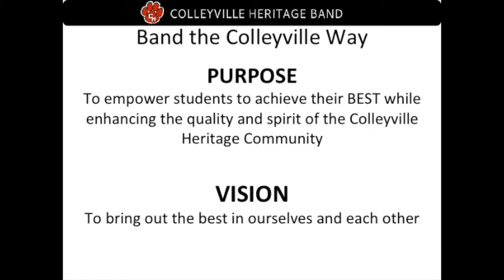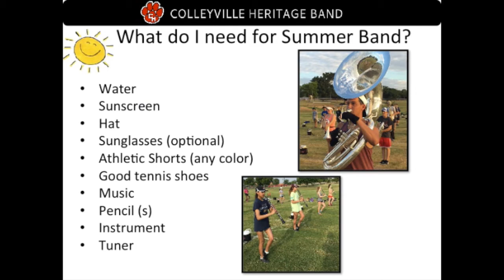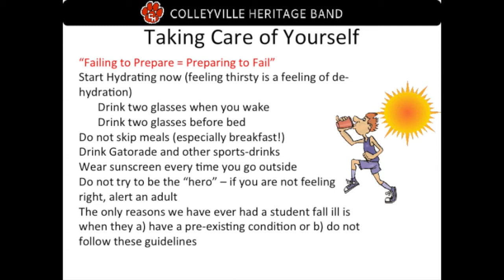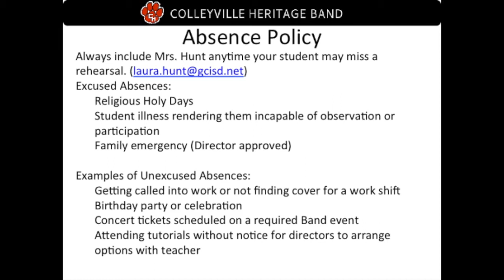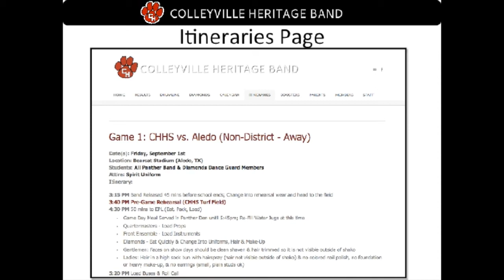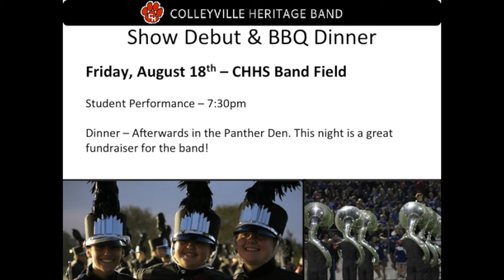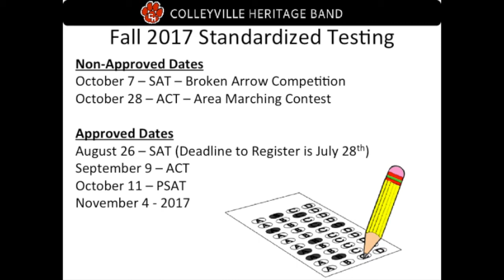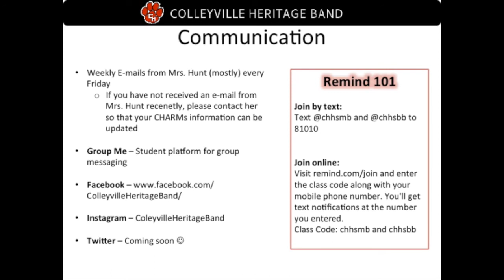Virtual Parent Meeting 7/25/2017